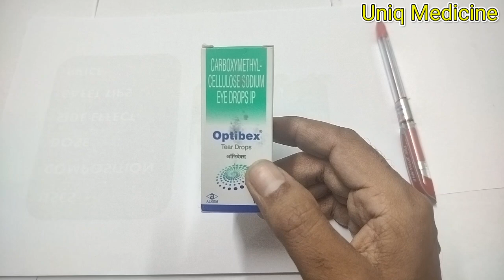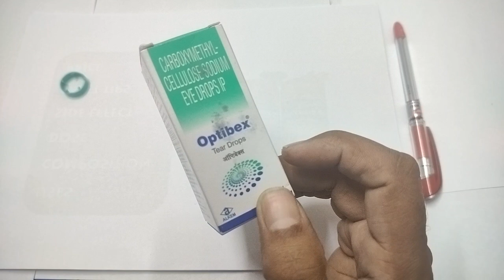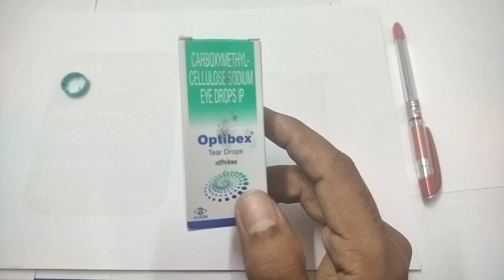Eye Drop खोलने और इस्तेमाल करने का सही तरीका